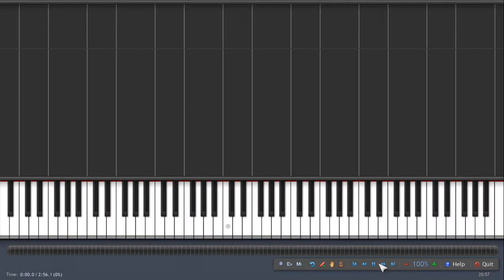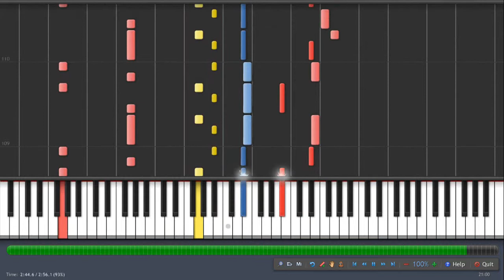SYNTHESIA SSBM Hyrule Temple